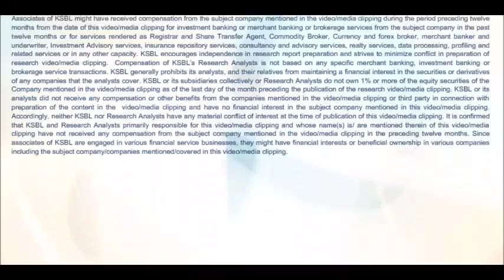Markets likely to surge higher; Buy around 10900 - Karvy Morning Moves (11-07-2018)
Nifty 50 rose by 0.87% past 10,900 on Tuesday led by gains in IT, realty and capital goods counters, ahead of the key quarterly results scheduled later in the day. The Sensex gained 276 points in the previous session. - Presented by Nikunj Todi (Research Analyst)